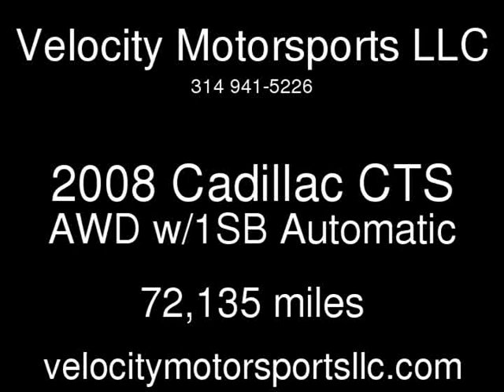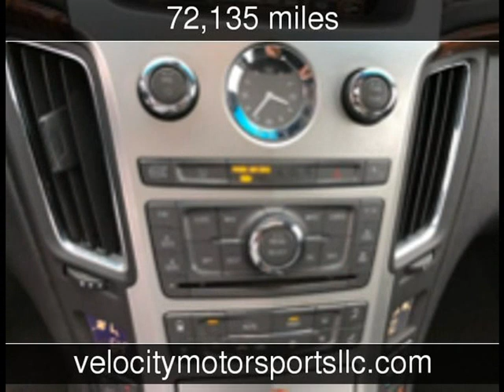2008 Cadillac CTS AWD w/1SB Used Cars - Valley Park,Missouri - 2018-12-04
See more details about this used car This 2008 Cadillac CTS AWD w/1SB with 72,135 miles is for sale at Velocity Motorsports LLC.